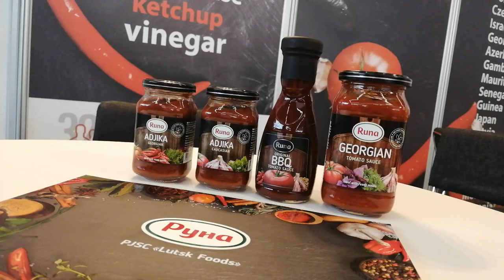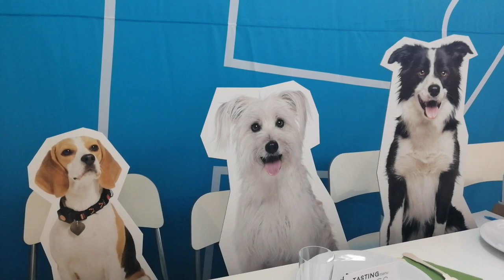Українські виробники на щорічній виставці PLMA “World of Private Label” у Нідерландах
На щорічній міжнародній виставці PLMA “World of Private Label” у Нідерландах представлені українські товари. Це спеціалізована виставка. Її головна мета – дати змогу виробникам з усього світу голосно заявити про себе та свій продукт, зустрітися з представниками оптової й роздрібної торгівлі та підкорити ринок ЄС.